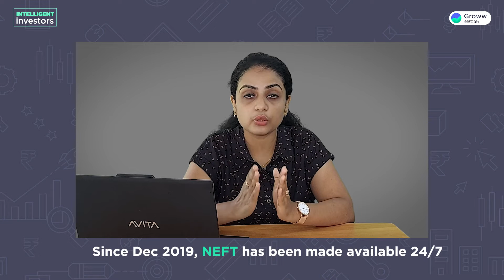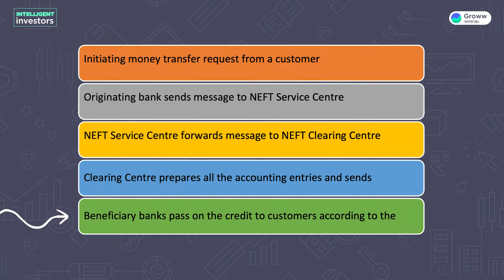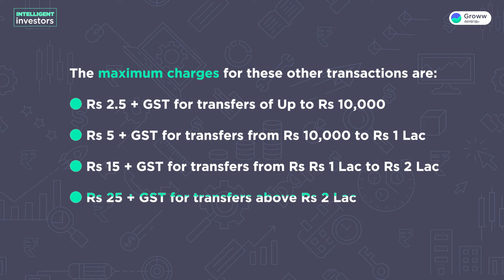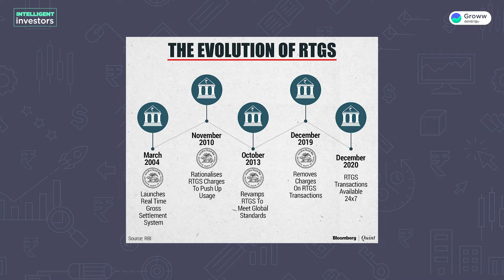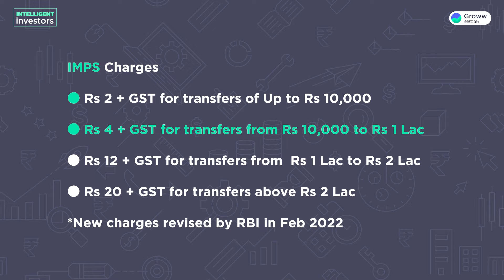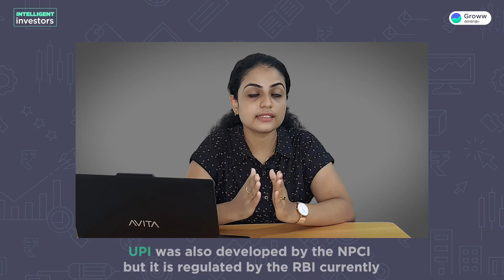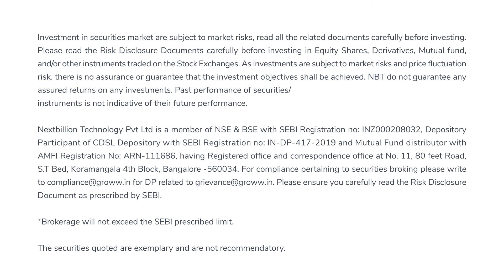NEFT, RTGS,IMPS,UPI- വിശദമായി അറിയൂ | Different Money Transfer Mechanisms | Online Banking Malayalam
പലപ്പോഴായി ഓൺലൈൻ പണമിടപാടുകൾ നടത്തുമ്പോൾ ചിന്തിച്ചിട്ടില്ലേ എന്താണ് ഈ NEFT ,RTGS ,IMPS ,UPI ഇടപാടുകൾ തമ്മിലുള്ള വ്യത്യാസം എന്ന്? ഇവയിൽ ഏതു എപ്പോ ഉപയോഗിക്കണം എന്ന്? നിങ്ങളുടെ സംശയങ്ങൾ ഇല്ലാതാക്കുവാൻ ഈ വീഡിയോ കാണുവിൻ.

00:00 : Introduction
01:28 : NEFT
03:44 : RTGS
05:18 : IMPS
07:04 : UPI
08:38 : Conclusion